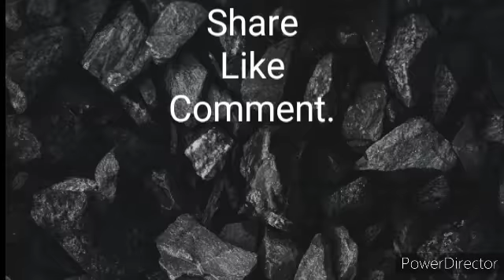தீராப் பகை (3 min) | சிறுகதை - ஒலிநாடா | Theeraa pakai | Tamil fairy tale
குரல் - விஜய் பீமநாதன் | Voice - Vijay Beemanadan